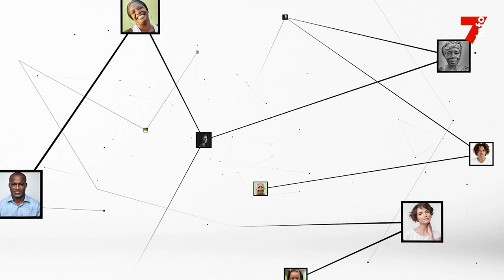Karamoko Gaoussou (Diaspora) : "Il y a tous les moyens pour vivre heureux ici"